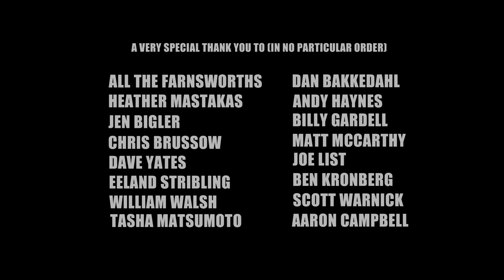Andy Farnsworth: Between Roommates - Full Special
In the follow up to his hit album Between Haircuts (a top 10 of 2020 on SIRIUS XM), Andy Farnsworth explores life between relationships, eye contact etiquette, and the sexual implications of global warming, among other things. Filmed live in 4K at The State Room in Salt Lake City, Utah, on April 29, 2022, this special documents life of a partly-seasoned human reemerging from isolation.

Written & Performed By: Andy Farnsworth
Directed By: Andy Farnsworth & Chris Burke
Produced by Meggie Troili
Album Services Provided By Between Haircuts Productions